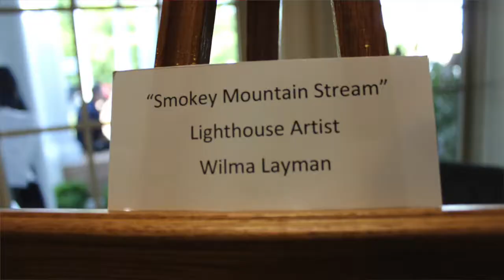Ageless Art at Lighthouse Senior Living